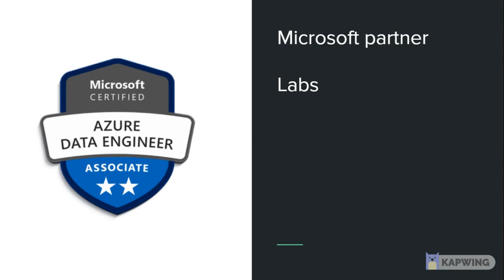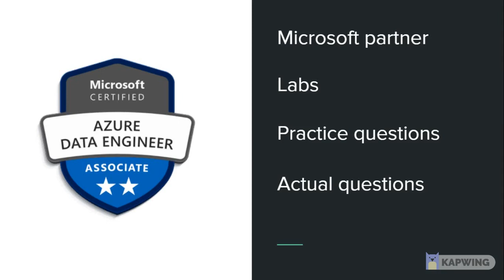My experience of Azure Data Engineer Certification - DP 203. Resources, tips and tricks.